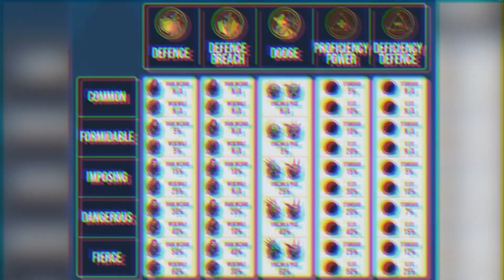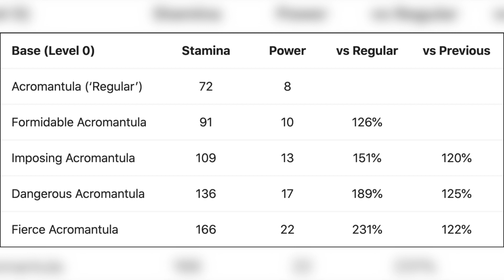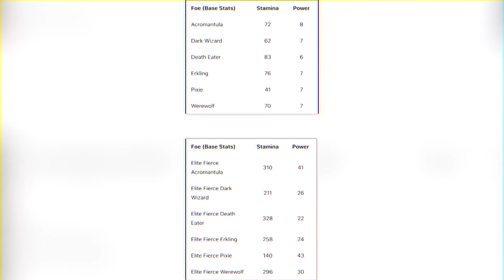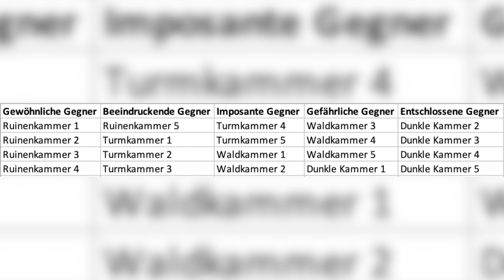Gewöhnliche, beeindruckende, imposante, gefährliche & entschlossene Gegner? ◈ Wizards Unite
In der heutigen Folge Wizards Unite sprechen wir über die unterschiedlichen Arten von Gegnern in Festungskämpfen: Gewöhnliche, beeindruckende, imposante, gefährliche und entschlossene Feinde.

Inhaltsverzeichnis
00:00 Grundlagen zum Festungskampf
00:56 Die unterschiedlichen Stufen bei Gegnern
02:12 Alle Gegner einer bestimmten Stufe
02:48 Elite-Varianten der Gegner
04:03 Unterschiedliche Stärken je nach Stufe
06:33 Wo findet man welche Gegner?

Vielen Dank an: Myriel Falkentann, Karla Naumann, Angelika Ma, Timo P., Bianca Wagner, Marcel Jaber, Emmice9, Stefan Schmerr, Juni Käfer, Sir Beyne, R. R., Ignazia Marchese, Sandra Bräuer, Ape Umbridge, Martina Kortmann, Joachim Dietz, Azimkar 704, ZBC Katze, Supporter Kun_83, Christian Stephan, Jan Abramowski, Lutz Staacke, Rafael Amacher, Jasmin Schulmeister, Stefan Tschirf, GoGames.live, Annette W., Neoternity, Erik Scamander, Lukas Schmitz, J K, Simmi Dee, Kathi Sersanders, Papa_Ron, dailyquill, Oma Wetterwachs, AKrKringel, Anne Albrecht, Eisfuchs1985, Melo Das Baka, Mr. XRay61, Alpha MKW, Slytherin Boy 82, caspar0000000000, Andy Higgs, Brillie JT, Sandra Lücking, Stefan F., Michael Böttner, Siries Silbery, JOCHY, MagicJan, Mira, Rubber Duck, Dir Kueh, Icho Tolot, Matthias Meckel, Amany Lux, Silke Hansen, Marcel Tigar, Marcel Ravenclaw, Arnd Schmettke, BrenturoX, Christian Linzatti, Mona Dostal, Nina Träger, Luca Pöpperl, Voldi93, Lars Wawrczeck, Hypodom, amazinggirl313, Oliver Thiart, Manuel Kübler, Rene Hensel, Frank B., Kevin Körner, Favorit Vario, Maja, Andreas Cölsch, Mama Mel, robomartin, Li We, Michael Rothemund, Christina Fanter, Yves Arnet, Sarah Von, aksara 17, Claudia Bückreiss, FliWaTuett, Majon Grindelwald, Catherine Bauer, Heike Berkemeier, Mine Neu, Adina Kurz, Kieran McFinn, Mario Linhart, Marcel Preus, JOCHY, tomcaote, Daniel Tschernich, Herr Vorragend, Majara, MacKoepfchen, Jörg Petri, Karin Wiesinger, Tina, Jörg Flöttl, Stephanie Hahn, Kay Spannberg, Jamingoo, Tweeezel, Xyantes Merio, Felix

Harry Potter: Wizards Unite stammt von den Machern von Pokémon GO und ist ein von der Zauberwelt inspiriertes Augmented Reality (AR) Spiel, das Spielern auf der ganzen Welt Magie in die Hände gibt. Harry Potter: Wizards Unite wird von Niantic Inc. und WB Games San Francisco als Teil von Portkey Games entwickelt und veröffentlicht, ein Label, das sich dem Entwickeln von neuen, magischen Mobile- und Videospielen verschrieben hat, inspiriert von J. K. Rowlings originellen Geschichten, die die Spieler in den Mittelpunkt ihres eigenen Abenteuers stellen.

Alle verwendeten Grafiken stammen aus dem Spiel Wizards Unite von orangewizard2019 oder der Website Wizarding World

Wenn Ihr über solch einen Link einkauft, erhalte ich vom betreffenden Online-Shop eine Provision. Der Preis ändert sich für Euch dadurch nicht; Ihr habt jedoch die Möglichkeit, mich, meine Arbeit und unseren Kanal indirekt zu unterstützen. Vielen Dank dafür.